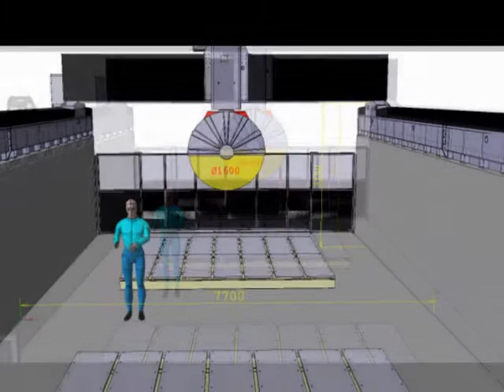OMAG BLADE5 16102012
OMAG CNC CUTTING MACHINE